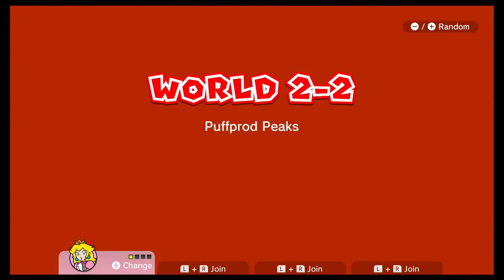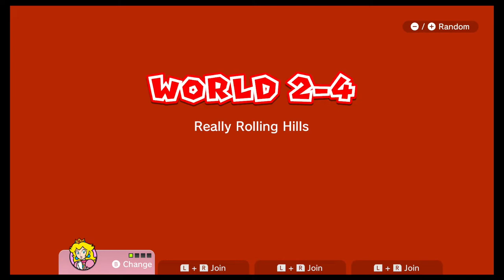Red Plays: Super Mario 3D Land: Episode 2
More easy deaths for Bowser. And a Mario-rific ending! (Kinda.)